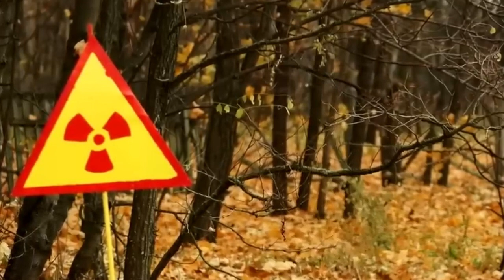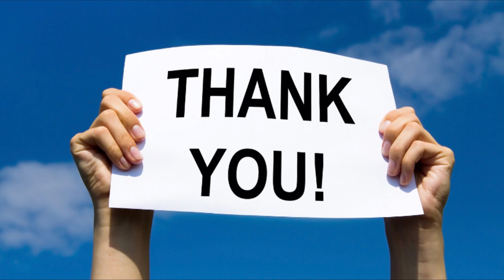Учёные установили камеры в Чернобыльском лесу. Увиденное повергло их в ужас!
Ученые недавно запустили проект, чтобы узнать как можно больше о фауне этого пустынного места. Получается, что присутствие людей влияет на животный мир гораздо больше, чем радиация, ведь в Чернобыльской зоне были представители фауны, которых там не наблюдалось более века.